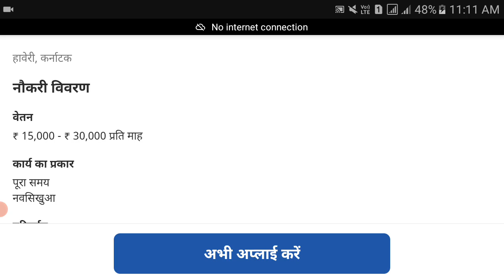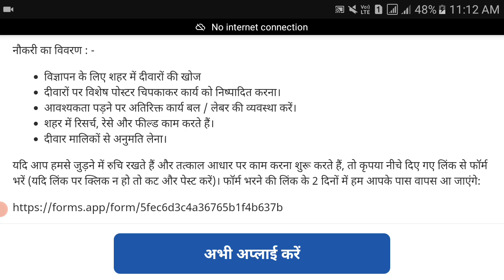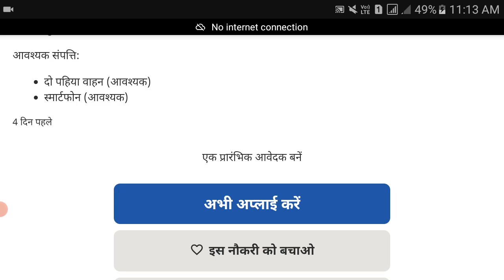Driver Recruitment jobs 2021 || Sarkari Driver bharti 2021 || Online jobs 2021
SarkarijobsOfficial Dilivery Boy Driver Vacancy 2021 ||Sarkari Driver Jobs 2021|| Driver Jobs||Online Driver job

indian army driver bharti 2021,
इंडियन आर्मी ड्राइवर भर्ती, इंडियन आर्मी ड्राइवर भर्ती 2021, sarkari driver job 2021, आर्मी ड्राइवर जॉब, driver job in delhi police, सरकारी ड्राइवर जॉब 2021, ड्राइवर रोजगार 2021, ड्राइवर वचनस्य

इंडियन आर्मी ड्राइवर भर्ती, इंडियन आर्मी ड्राइवर भर्ती 2020, sarkari driver job 2020, आर्मी ड्राइवर जॉब, driver job in delhi police, सरकारी ड्राइवर जॉब 2020, ड्राइवर रोजगार 2020, ड्राइवर वचनस्य

Army Truck Driver Video.-

army driver -